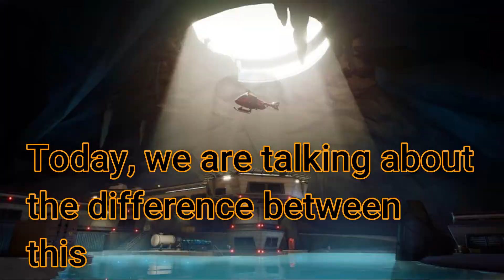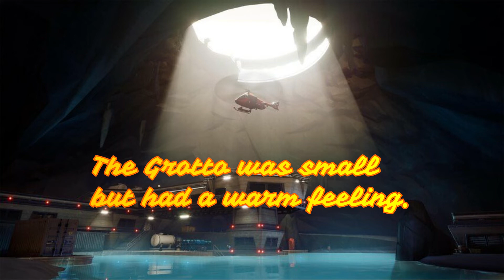Covert Cavern isn't the same as The Grotto.